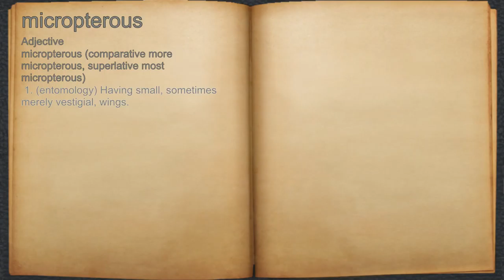What does micropterous mean?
A spoken definition of micropterous.

Intro Sound:
Typewriter - Tamskp